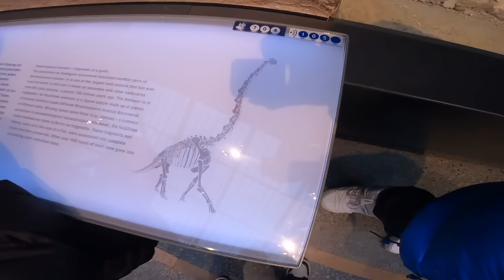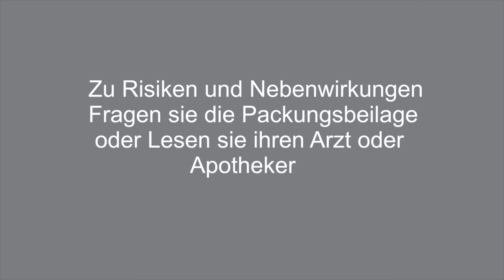MILA HILFT OBDACHLOSEN 🙏🏼 | Nader Louisa